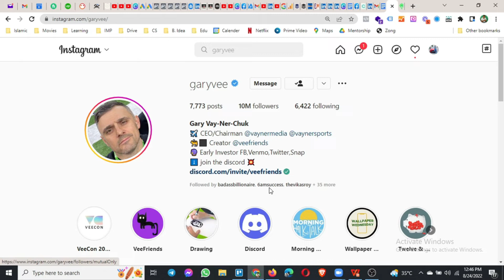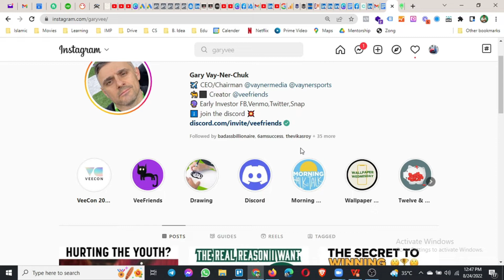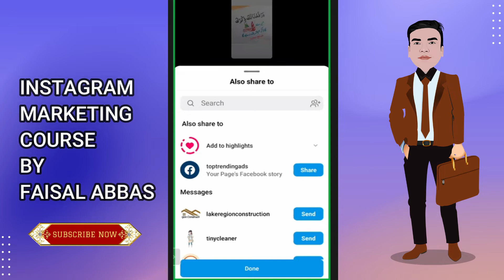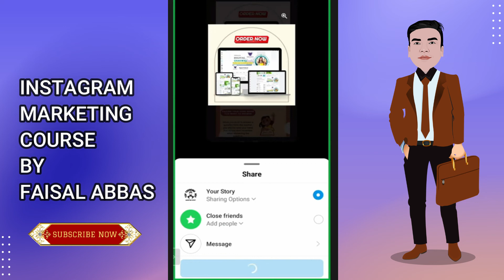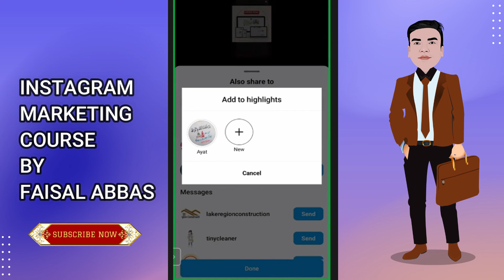Instagram Marketing Course - What are Highlights on Instagram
Stories Highlights is a new section of your profile where you can express more of who you are by sharing stories. Your stories will now automatically save into a personal Stories Archive so you can access them any time you want, helping you create highlights.

In this video, I'm going to tell you about What are Highlights on Instagram?

Stories Highlights is a new part of your profile where you can express more of who you are through stories you've shared. And to help you build highlights, your stories will now automatically save into a private Stories Archive so you can easily relive them whenever you want. Instagram Highlights allow you to save and categorize your Stories on your profile so followers new and old can still view and interact with past Stories, Instagram .
You can express more of your personality through the stories you've already shared in a new part of your profile called Stories Highlights. To help you create highlights, your stories will now automatically save into a personal Stories Archive so you can quickly relive them whenever you want. Using Instagram Highlights, you can keep your Stories organized on your profile so that both new and old followers can view them and interact with earlier Stories.

What is the purpose of a highlight on Instagram?
Instagram Highlights allow you to save and categorize your Stories on your profile so followers new and old can still view and interact with past Stories, well after that first 24 hours expire.

What the difference between story and highlights on Instagram?
What are Instagram Stories Highlights? Unlike regular Instagram Stories that vanish after 24 hours, Instagram Stories Highlights can live permanently on your profile. They're like curated collections of Instagram Stories that your followers — both old and new — can tap into and watch any time they like.